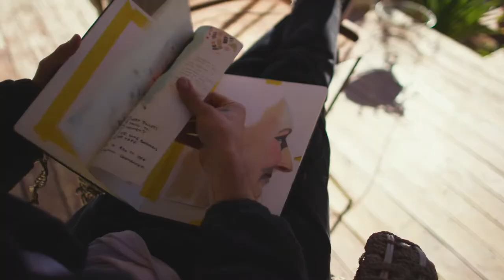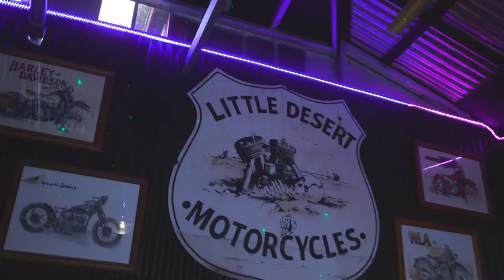Albacutya Silo Art full version, artist Kitt Bennett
The latest addition to the Wimmera Mallee Silo Art Trail, Albacutya Silo. This video captures artist Kitt Bennett as he worked on the artwork and settled into his stay at nearby Rainbow. A shorter 1 minute version of this video is also available on the Hindmarsh Shire Council youtube channel.

Video copywrite: Hindmarsh Shire Council, Visit Victoria, Round 3 Creative